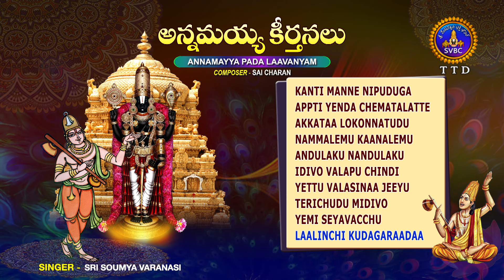Annamayya Keerthanalu || Annamayya Pada Laavanyam || Srivari Special Songs 20 || SVBCTTD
Composer - Sai Charan

1. Kanti Manne Nipuduga                -                Singer  -     Gopika Poornima

2. Appti Yenda Chematalatte          -                Singer   -    Harini

3. Akkataa Lokonnatudu                  -                Singer   -    Lokesh Eedara

4. Nammalemu Kaanalemu             -               Singer   -    Ramya Behara

5. Andulaku Nandulaku                    -                Singer    -   D.V.Mohana Krishna

6. Idivo Valapu Chindi                       -                Singer    -   Popuri Charumati & Pallavi

7. Yettu Valasinaa Jeeyu                  -                Singer    -   Sri Krishna

8. Terichudu Midivo                           -                Singer    -  Sai Charan

9. Yemi Seyavacchu                           -                Singer  -    Sahiti Chaganti

10. Laalinchi Kudagaraadaa             -                Singer   -   Sri Soumya Varanasi

🔒  [Sri Venkateswara Bhakti Channel] owns the copyright to this video.